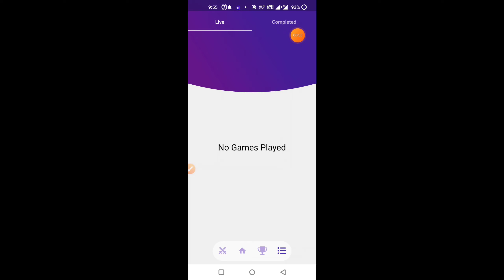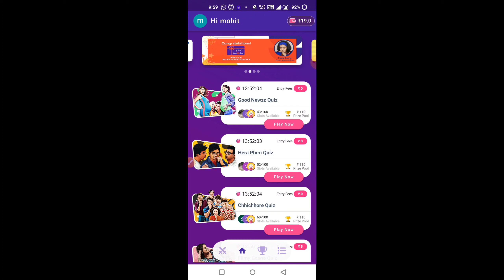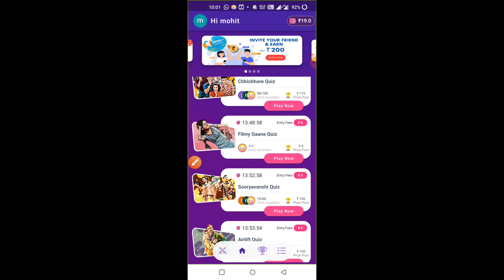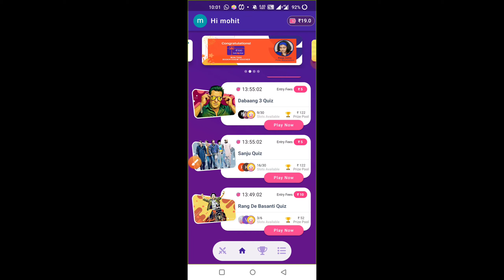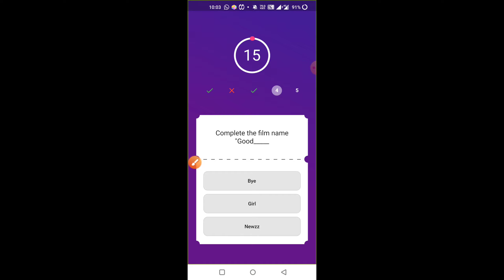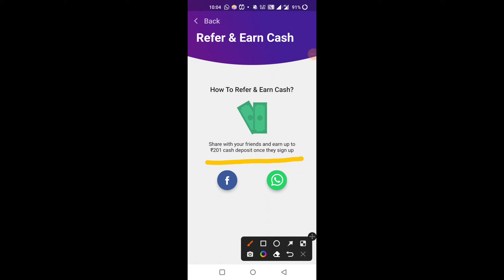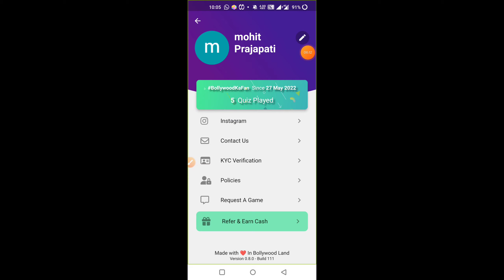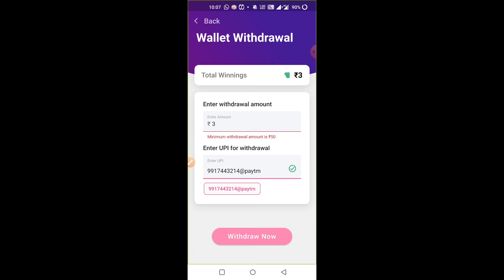Clapper App Se Paise Kaise Kamaye || How To Earn Money From Clapper App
About This Video:
Hello Guys Aaj ki Iss video me aapko bataunga Clapper se paise kaise Kamaye and kaise use kare so guys video ko last Tak dekhiyega thanku